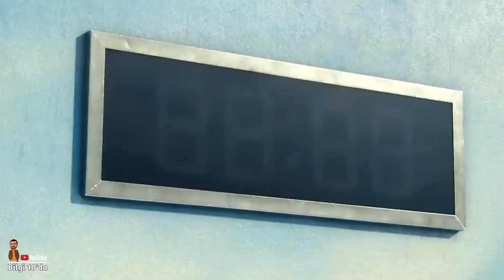Squid Game 2. Sezon Neler Yaşanacak | Kalamar Oyunu 2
⫸ Bilgi 10'da ⫷

squıd game 2 sezon fragman,
squıd game 2. sezon ne zaman,
squid game 2. bölüm,
squıd game 2. oyun,
squid game 2. sezon fragmanı,
squid game 2. bölüm türkçe,
squid game 2 türkçe dublaj full izle,
squıd game 2 fragman,
the squid game 2. sezon